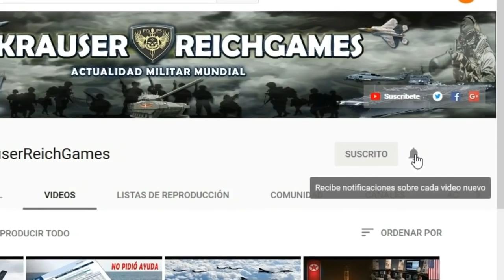ULTIMA HORA : RUSIA propone Iniciar de Inmediato una ronda de Negociaciones con Ucrania